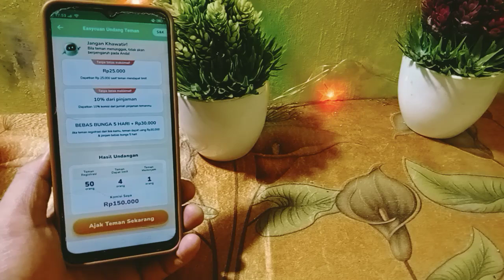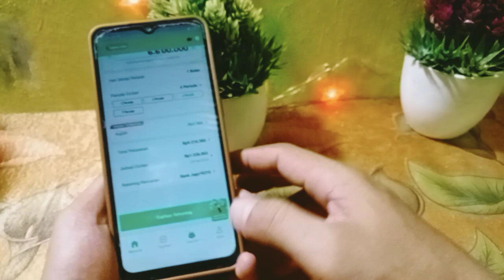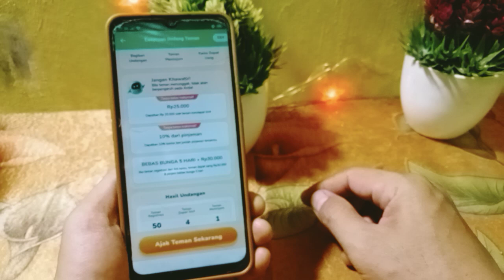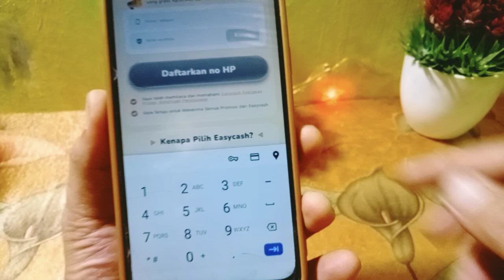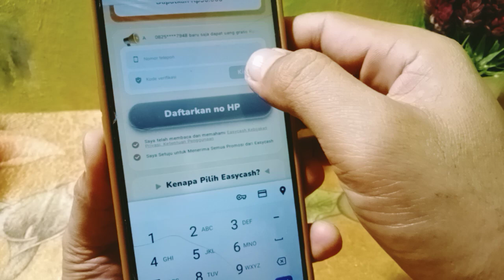Daftar Apk Dapat 30R ajak teman Dapat 25RB! Event Aplikasi Penghasil Uang ! aplikasi penghasil uang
event aplikasi terbaru 2024 legit. video ini membagikan informasi cuan terbaru 2024 daftar aplikasi dapat uang 100.000 dan 35.000/referal

refferal : QFJU32
refferal : 01ANTGB68
link download makmur 50k
refferal : MULIAN
yuk gabung di group telegram anton official